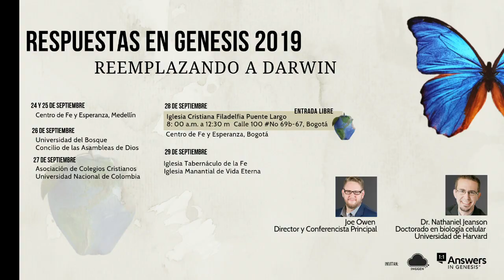Entrevista Dr. Nathaniel Jeanson Parte 2/4 ¿Por qué Cuestionar la Idea de la Evolución?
Parte 2: ¿Por qué Cuestionar la Idea de la Evolución?

DISPONIBLE SUBTÍTULOS EN ESPAÑOL.
ACTÍVALOS EN C.C. (Closed Captions)

Nathaniel Jeanson es Doctor en Biología Celular y del Desarrollo de la Universidad de Harvard. Biólogo investigador con Answers in Genesis y anteriormente con el Institute for Creation Research. Es un orador en el Museo de la Creación y un contribuidor de los contenidos exhibidos en el Ark Encounter.

Autor del Libro: Replacing Darwin: The New Origin of the Species

Visitará Colombia del 24 al 28 de Septiembre.

Registro para la conferencia al público en general en Bogotá, Sábado 28 de Septiembre 8:00am-12:30am